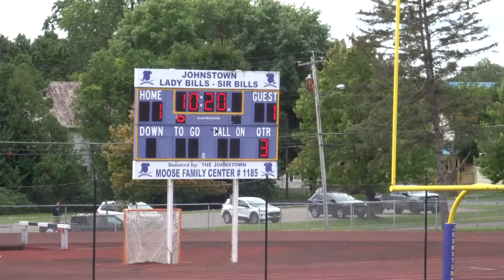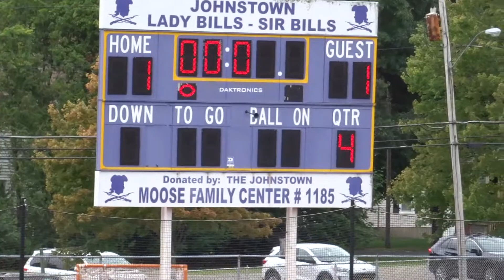HS Field Hockey Johnstown - Holland Patent (9/17/2022) 3rd QT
Knox Field Johnstown NY